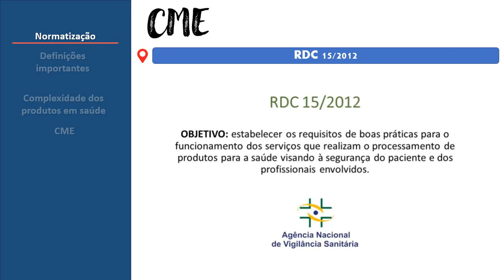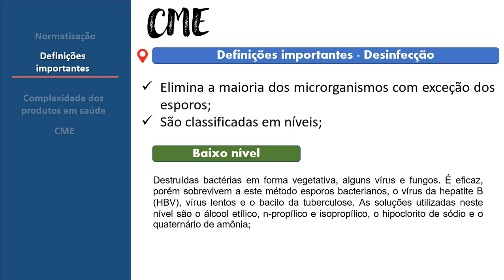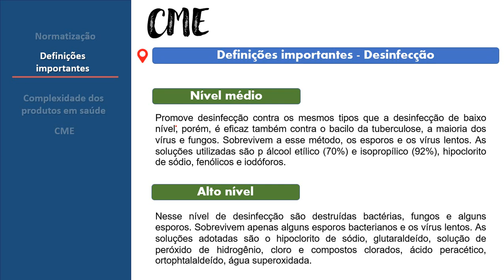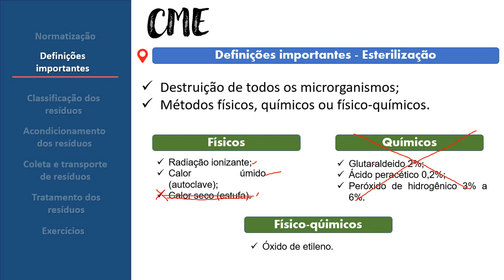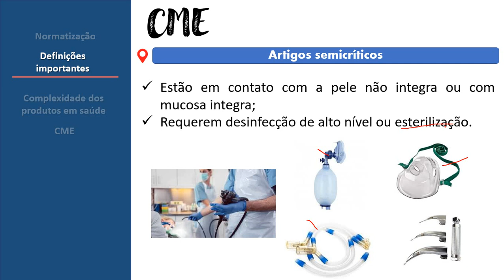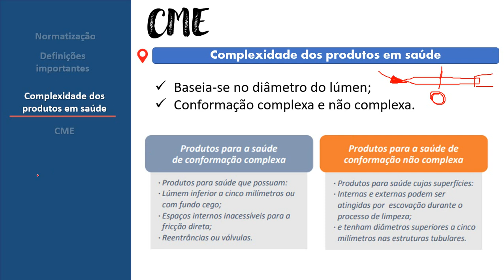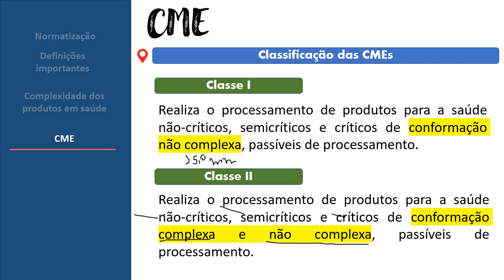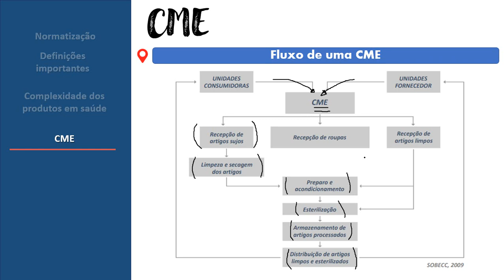BIOSSEGURANÇA - CENTRAL DE ESTERILIZAÇÃO E CLASSIFICAÇÃO DE ARTIGOS, LIMPEZA E DESINFECÇÃO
✅RESUMÃO DE BIOSSEGURAÇA